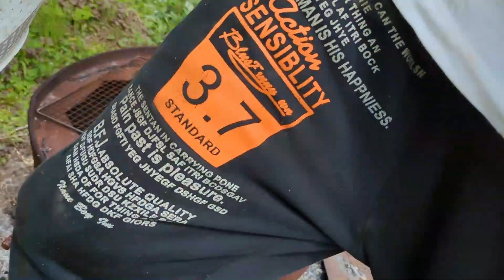野生クレソンジェノベーゼ 山で採れた食材 パスタ